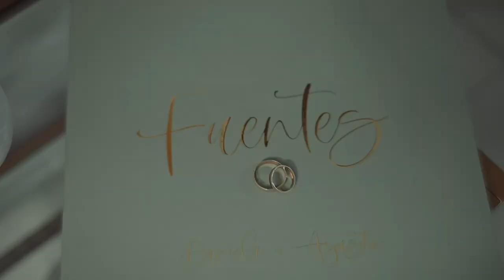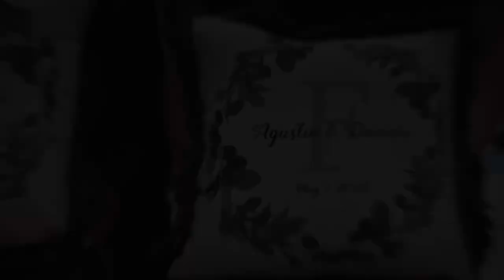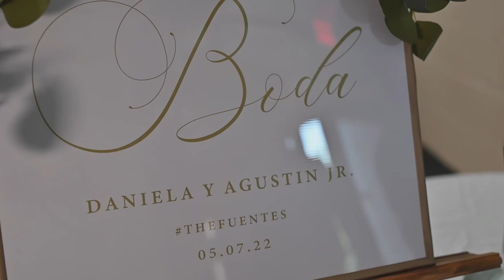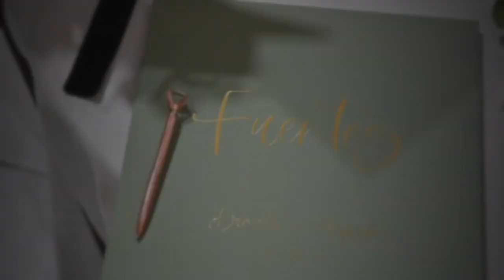Nuestra Boda | Daniela & Agustin | Wedding Highlights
Our Wedding.
Daniela Y Agustin.
The Fuentes.
Highlight Videos.

"NO tengo derechos de la Musica"